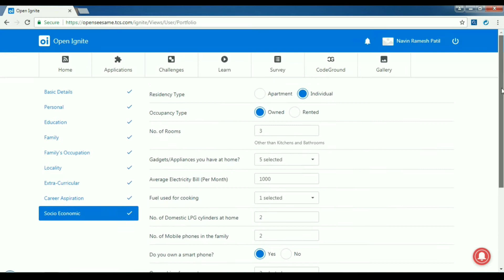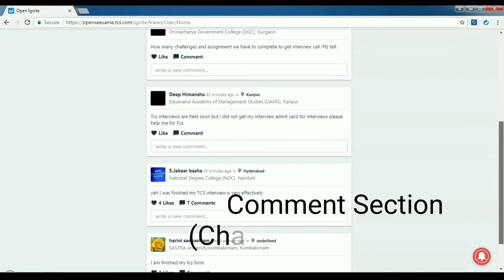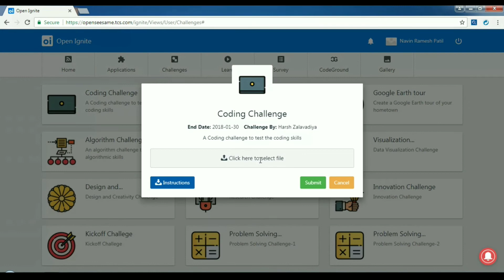TCS open ignite program | How to register for ignite program?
This is video about the TCS open ignite program .what is ignite program? how to enroll?

What is open ignite program?

Open Ignite is the largest community
of science graduates in the country.
Open Ignite helps science students
launch their careers, by improving
their chances of being employed with
a host of practice aptitude tests and
programming challenges.
With Open Ignite, students can learn anywhere, anytime and at their own pace. Science students can also meet and collaborate with peers, seniors and experts in the industry.